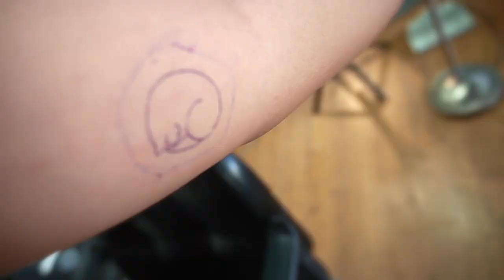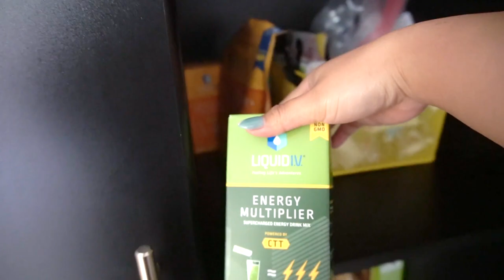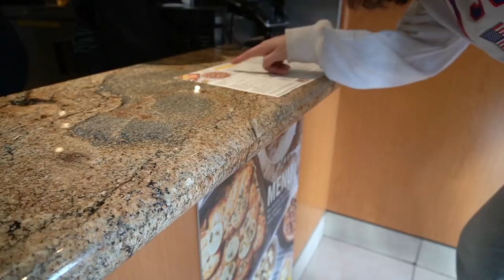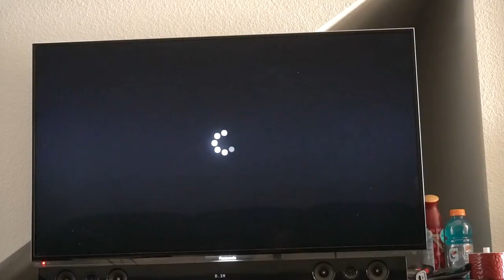VLOG 87 | SHOOTING IN MY WEDDING DRESS + New Dining Room Rug + Target Hauls + Amazon Hair Waver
It’s a packed vlog! I kick it off with leg day and my new favorite lunch, a fresh and simple shrimp ceviche. Then I head back to At Home to pick up our new dining room rug, share a spontaneous Target haul, and I test a wine Tiktok hack. The next day, I picked up the viral Cookie Butter Latte from Starbucks before heading to Chino Hills to shoot with Michelle. I squeezed back into my wedding dress for a fun collab and we pick up some CPK before heading back to her place for a Trader Joe’s Cookie Mukbang. The next day I finally test out the Amazon hair waver I got in last week’s vlog.

CPK - Margherita Pizza
TRADER JOE’S - Brookie, Soft-Baked Snickerdoodles + Crispy Chocolate Chip Cookies
SUSHI TOWN - Shrimp Nigiri, Shrimp Tempura, Miso Soup + Sushi Rice

Opalhouse 15oz Lidded Glass Jar Solid Color 3-Wick Candle Jar Wildflowers
Nasty Gal Going to be a Good Day Oversized Graphic Sweatshirt

Wait a Minute by Snake City
Tweet and Delete by King Sis
Spinning Wheels by Dusty Decks
Get Over You Again by Christine Smit